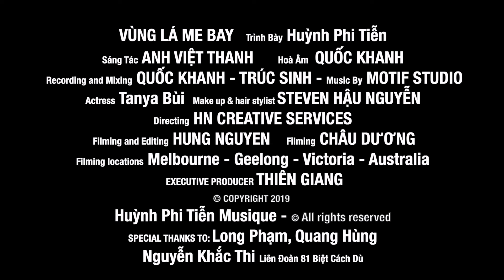Vùng Lá Me Bay [Anh Việt Thanh] - Huỳnh Phi Tiễn [Official Music Video]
VÙNG LÁ ME BAY
Sáng Tác: ANH VIỆT THANH
Hòa Âm: QUỐC KHANH
Recording and Mixing: QUỐC KHANH-TRÚC SINH
Recording Studio: MOTIF STUDIO
Actress: TANYA BÙI
Make Up & Hair Stylist: STEVEN HẬU NGUYỄN
Directing: HN CREATIVE SERVICES
Filming: CHÂU DƯƠNG
Filming and Editing: HƯNG NGUYỄN
Filming locations: MELBOURNE - GEELONG - VICTORIA - AUSTRALIA
Executive Producer: THIÊN GIANG

Special Thanks:
LONG PHẠM - QUANG HÙNG
NGUYỄN KHẮC THI - LIÊN ĐOÀN 81 BIỆT CÁCH DÙ